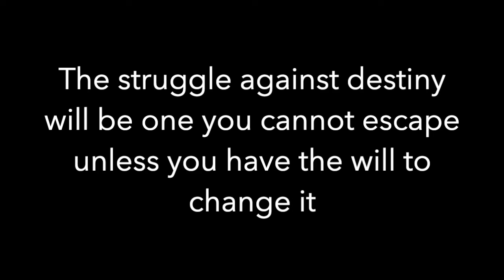Berserk [AMV] Kami no Suushiki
Music: Kami no Suushiki is written and owned by Asaka form the Yu-No anime that came out in 2019. Good show.